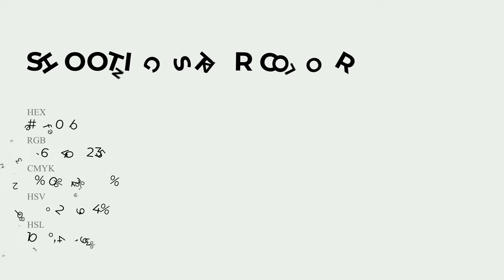Shooting Star color ecf0eb hex Warm Grey color ecf0eb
What color is Shooting Star ? ecf0eb hex, Warm Grey color ecf0eb

Hex ecf0eb Color Code is also known as Shooting Star color

Hex ecf0eb Color code in RGB color code model is created after adding 92.55% red color, 94.12% green color and 92.16% blue color.
Hex ecf0eb Color code in CMYK color (process color) code model is generated after subtraction of 02% cyan, 0% magenta, 02% yellow, 06% black.